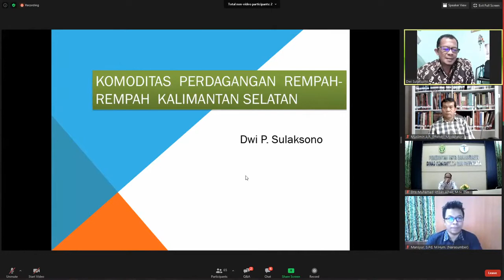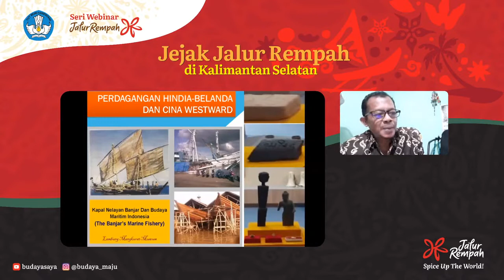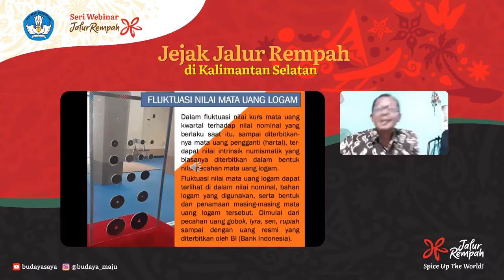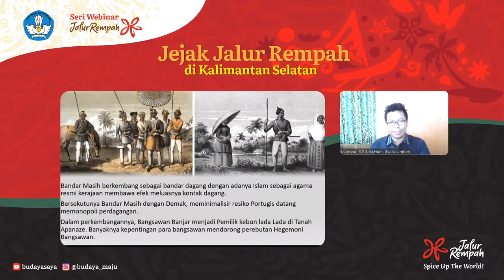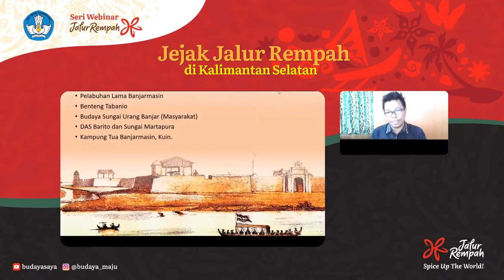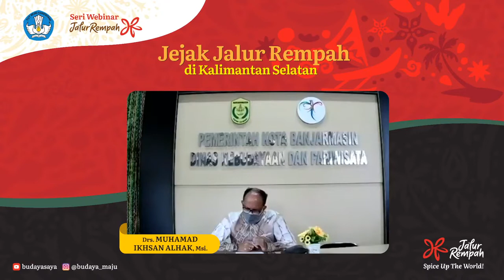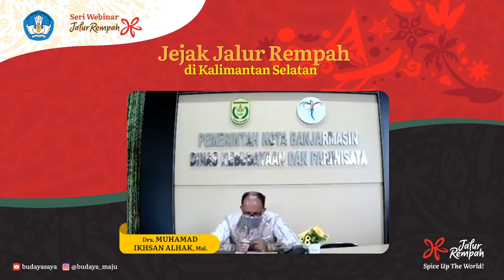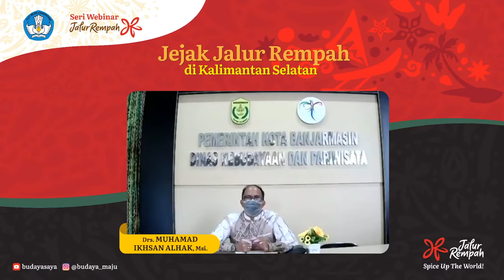Jejak Jalur Rempah di Kalimantan Selatan || Seri Webinar Jalur Rempah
Keberadaan Jalur Rempah membuktikan bahwa Indonesia kaya akan rempah, yang mana rempah menjadi bagian dari budaya Indonesia. Budaya yang kaya dan mempunyai keunikan dimasing masing wilayah

Memiliki daerah penghasil rempah, membuat provinsi Kalimantan Selatan menjadi daerah penghasil komoditas rempah. Salah satunya ialah jenis kayu manis dan kemiri yang banyak dihasilkan dari beberapa kabupaten yang ada di Kalimantan Selatan.

Ingin tahu lebih jauh tentang komoditas perdagangan rempah di Kalimantan Selatan? Apa yang membuat Kalimantan Selatan berpotensi besar dalam komoditi rempah dulu hingga saat ini?

Yuk, cari jawabannya di seri webinar Jalur Rempah, "Jejak Jalur Rempah di Kalimantan Selatan"

Narasumber
• Drs. Muhamad Ikhsan Alhak, M.Si (Kepala Dinas Kebudayaan dan Pariwisata Kota Banjarmasin)
• Drs. Dwi Putro Suloksono (Kepala Museum Daerah Kalimantan Selatan)
• Mansyur, S.Pd, M.Hum. (Dosen, Peneliti TACB Kota Banjarmasin)

Dipandu oleh
Dr. Muslimin A.R. Effendi, MA.
Kepala BPCB Kalimantan Timur